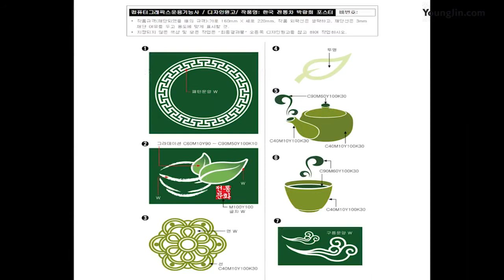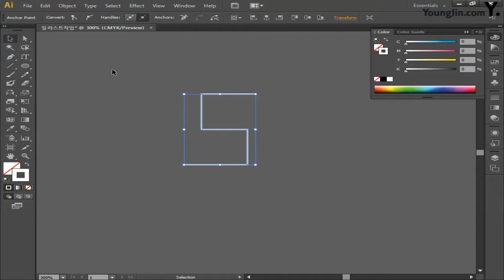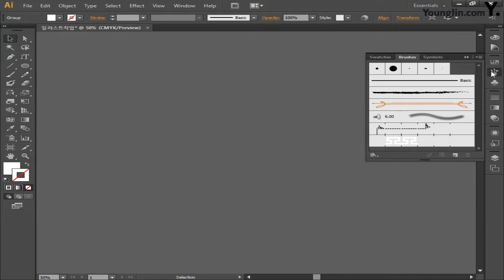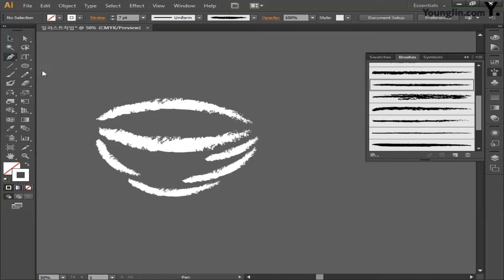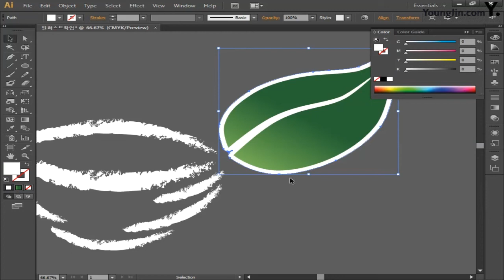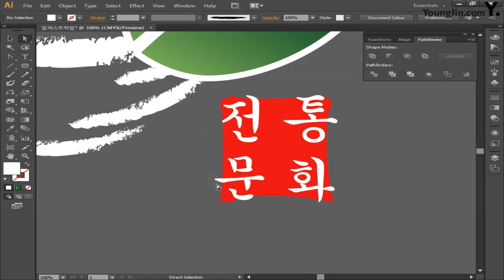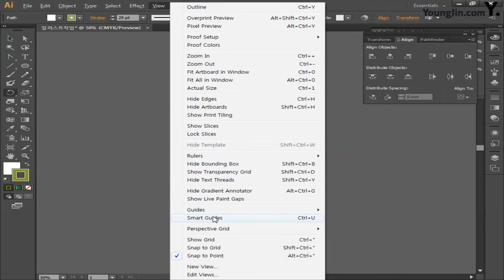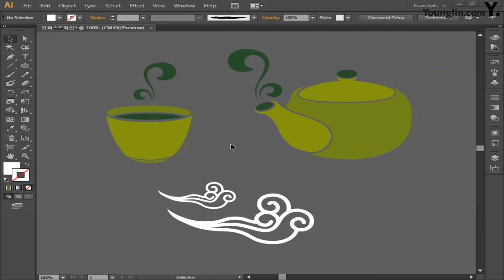[CS6] 한국전통차 박람회 포스터_일러스트